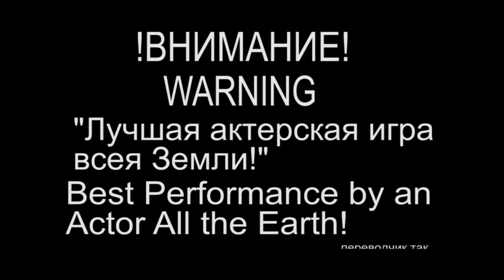GOOD BYE MOTHERF*CKER(clip)